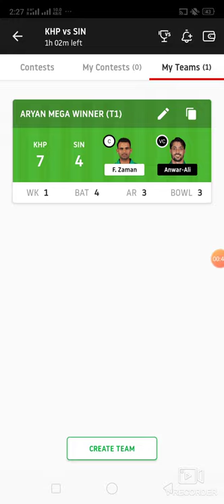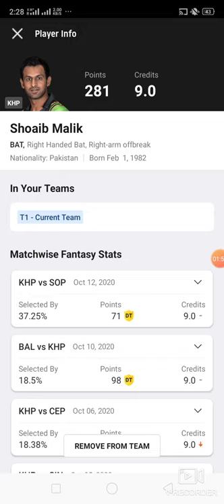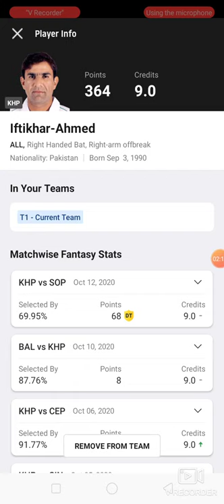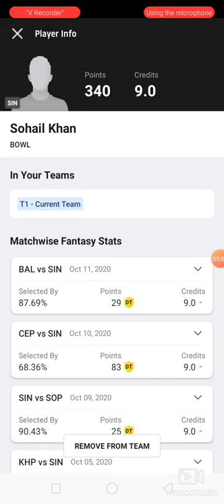KHP vs SIN Cricket team dream11 prediction win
1. This analysis  is based on my

2.Dream11 takes great care to comply with all central and state legislation in India to ensure that  users are fully protected. Every contest on  platform is carefully designed to comply with applicable statutes and regulations in India.

Thanks Khp vs sin
Khp vs sin dream11
Khp vs sin dream11 prediction
Khp vs sin prediction

Latest Cricket match dream11 prediction latest cricket match prediction how to win grand League small League in dream11 win win published by ABROCKZZ ABROCKZZ Team Does Not Promote any Gambling App
own risk"